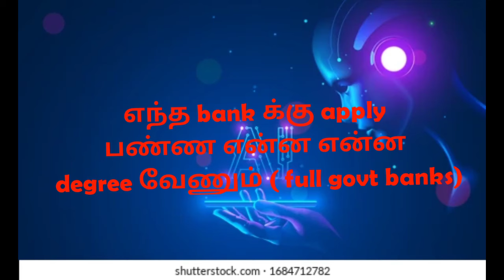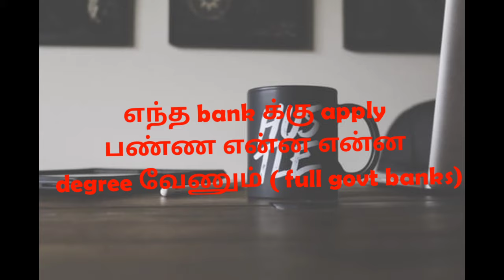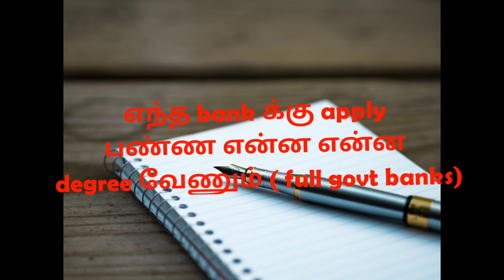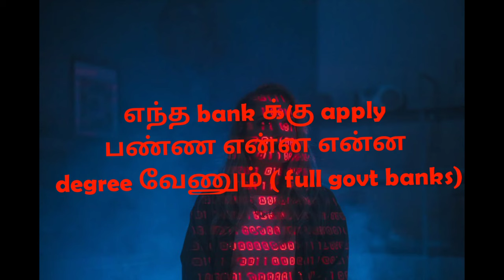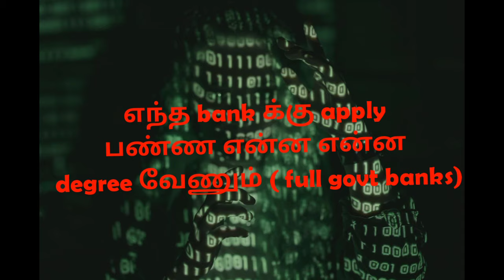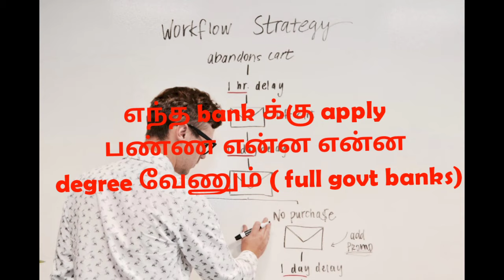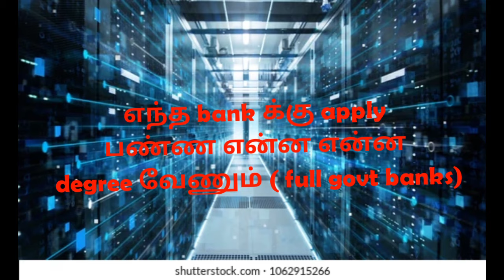bank jobs eligible degree (government bank ) full details in tamil....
bank jobs eligible degree (government banks) full details in tamil...